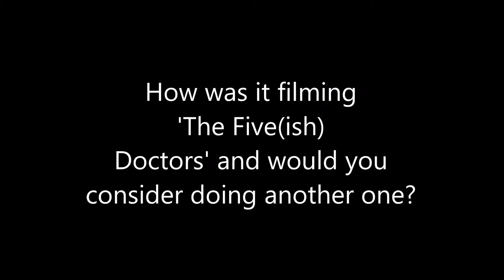Wales Comic Con 2016 - Doctor Who Q&A Panel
Jemma Redgrave, Sylvester McCoy and Peter Davison from Doctor Who answer questions from the audience at day one of Wales Comic Con on Saturday 23rd April 2016